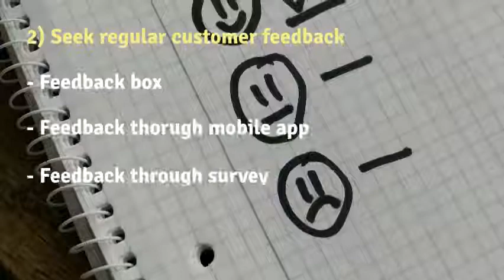4 Ways to Transform Customer Experience in Banking